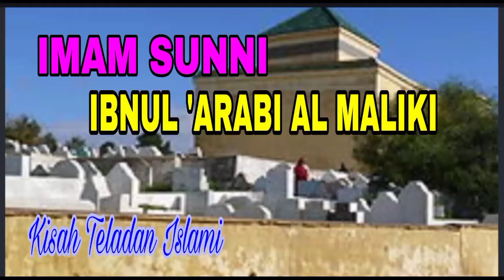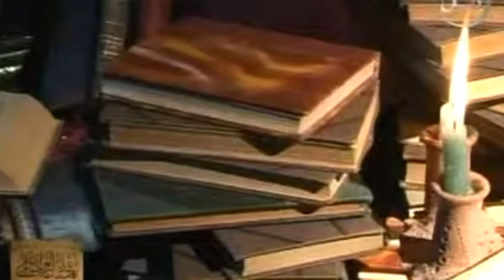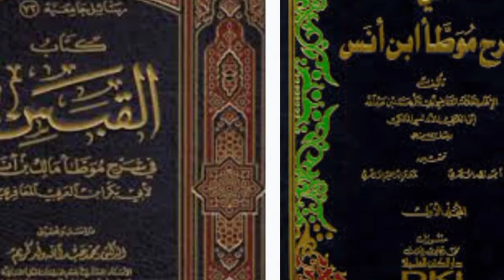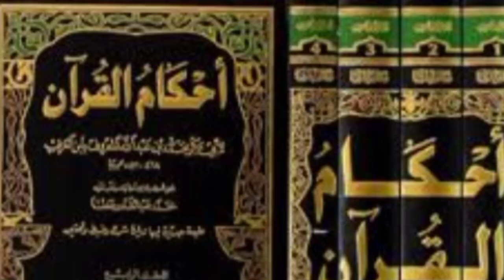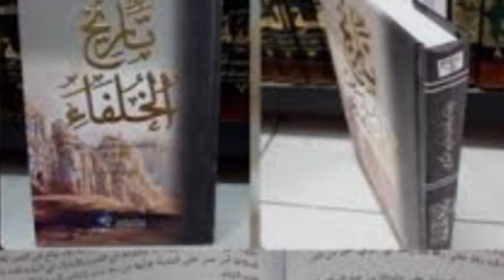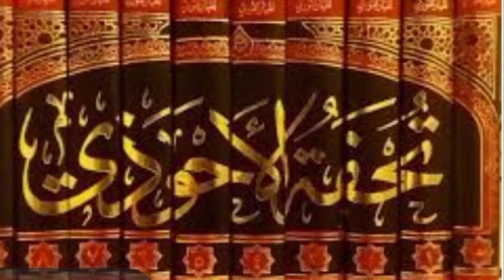IMAM SUNNI MUHAMMAD IBNUL' ARABI AL-MALIKI